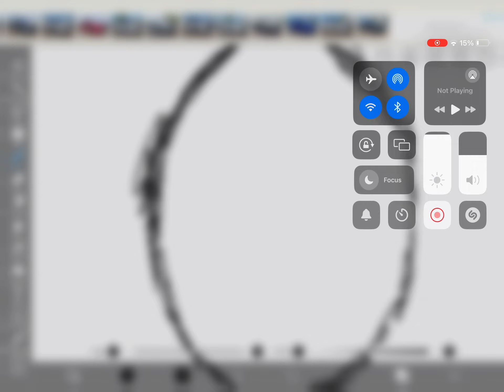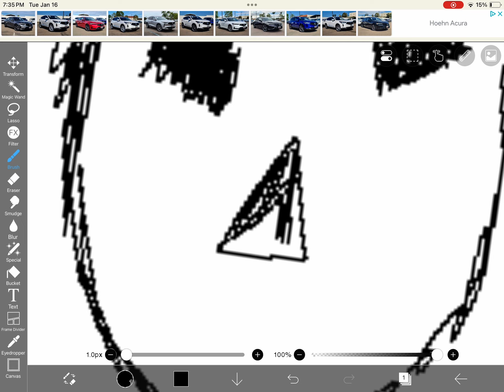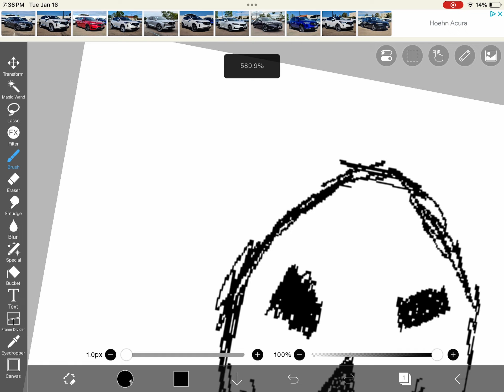Drawing Mugen egg